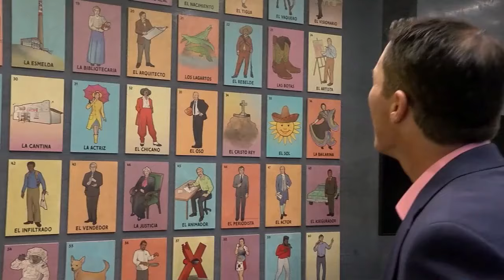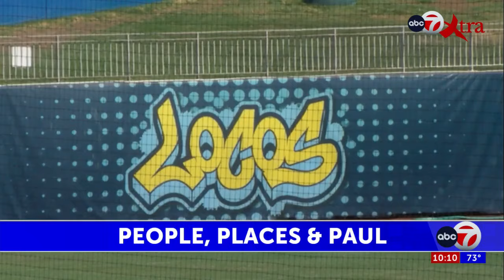People, Places & Paul: Revitalization of Downtown El Paso